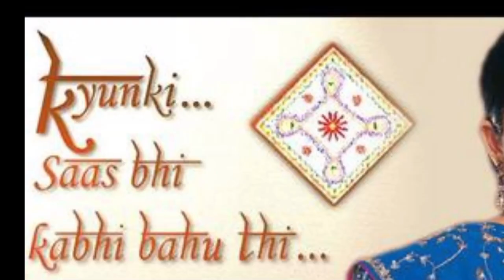Star Plus Chasni: Sumeet Sachdev To Enter The Show | Here The Full Details Of His Character !!